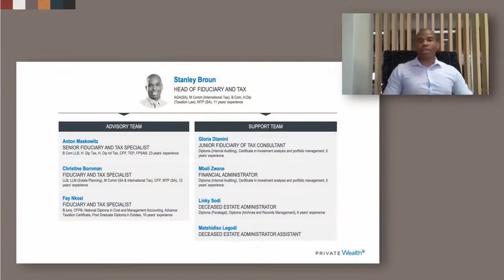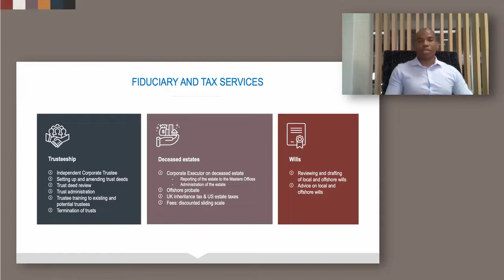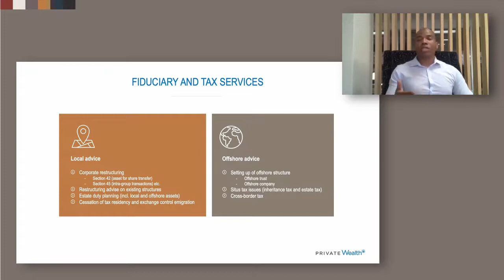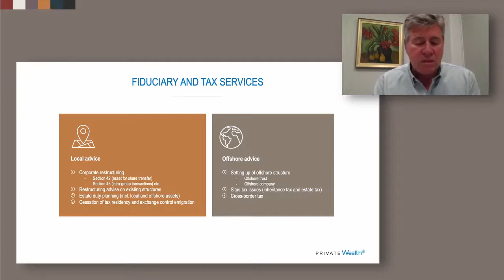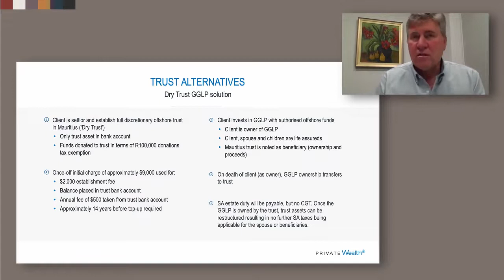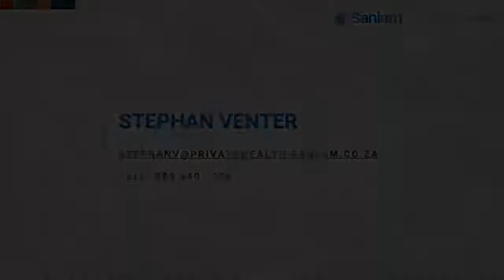Sanlam Private Wealth I Webinar wealth across borders 1